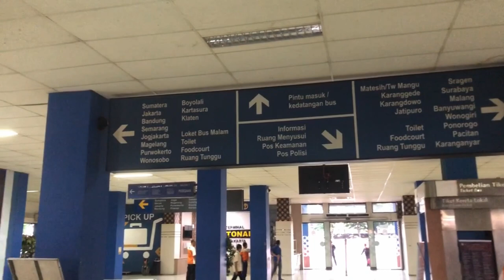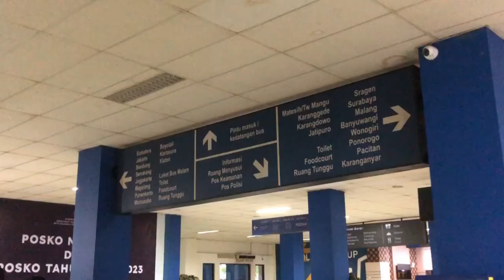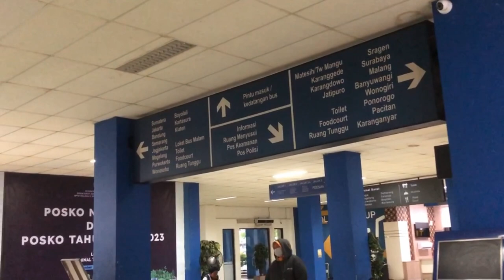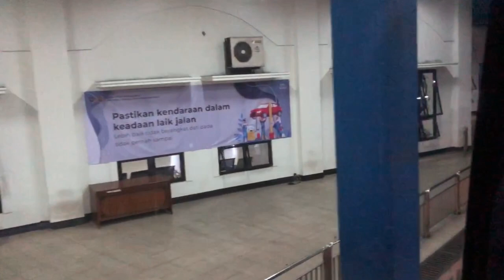9+ Hours on a Sleeper Bus Across Java | Sinar Jaya Suites Class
[Please turn on CC and select your language of choice before watching!]

Bus Operator: Sinar Jaya
Route: Solo (Tirtonadi Bus Terminal) - Jakarta (Kampung Rambutan Bus Terminal
Scheduled Departure Time: 17:35 GMT+7
Duration of trip: 9 hours 42 minutes (including dinner break)

Sinar Jaya is an Indonesian bus company mainly serving intercity routes along Java Island. Established on 1982, Sinar Jaya has served intercity bus passengers, mainly linking Jakarta metropolitan area to cities and towns in Central Java and East Java. The bus company recently offers Executive Class, Business Class, and Suites Class (Sleeper Bus). The bus company also added a double-decker bus to their fleet, especially with the completion of the Trans-Java Toll Road.

In this video, I will take Sinar Jaya's Suites Class or their Sleeper Bus from Solo to Jakarta. I will also review the facilities and amenities offered along the trip. This video may also be used as a reference if you're using Sinar Jaya's Suites Class on other routes (i.e. Jakarta-Solo-Yogyakarta v.v. or Jakarta-Surabaya-Malang v.v.)

Note:
1. I used Google Translate to create captions for most languages, so any misunderstandings or grammatical errors on the captions might occur.
2. All currency conversions are made during production and might change without prior notice.

I'll be happy to receive any help or advice, please let me know!

Editing Software: Corel Videostudio 2019